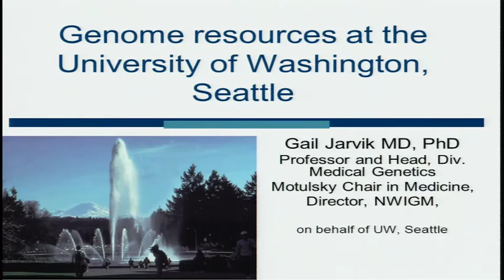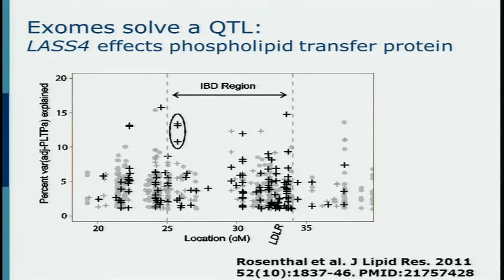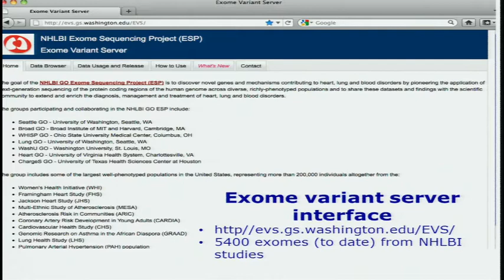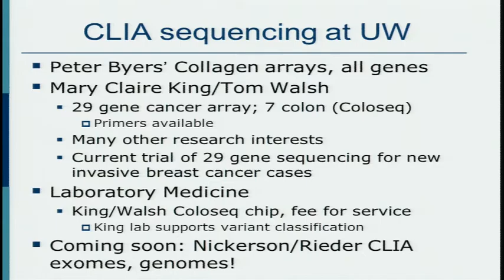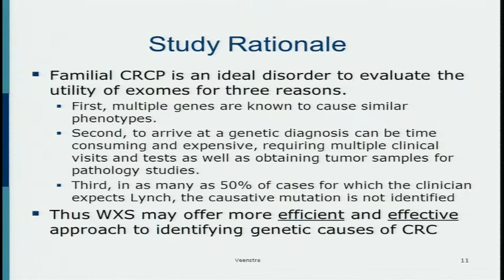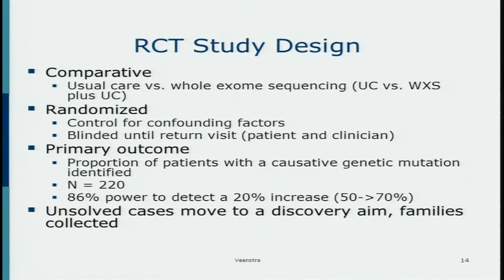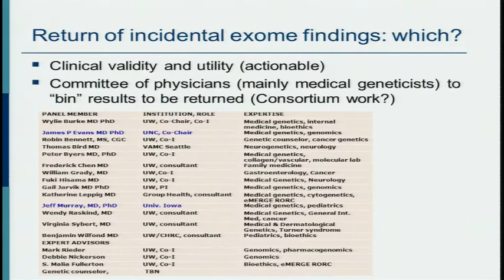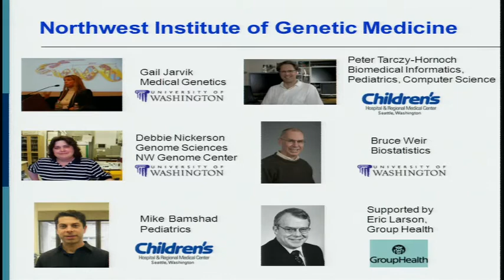GM2: Clinical Sequencing at University of Washington - Gail Jarvik